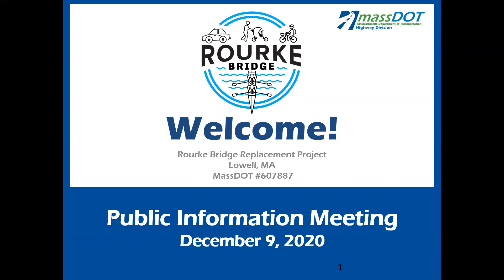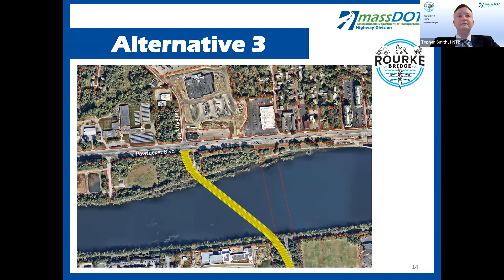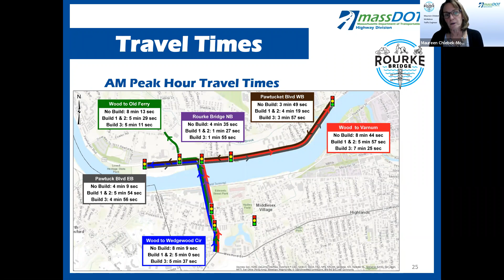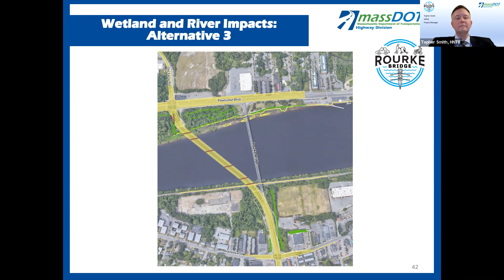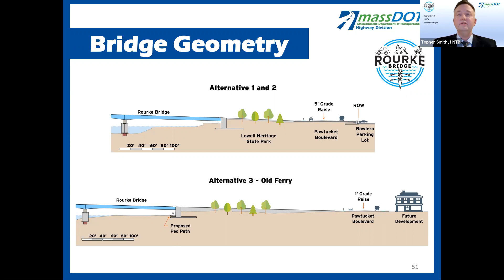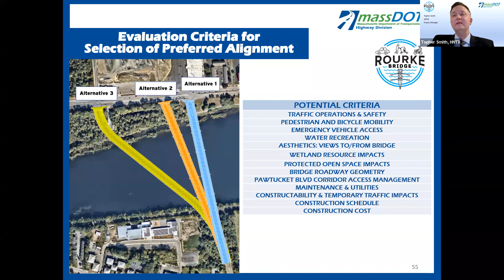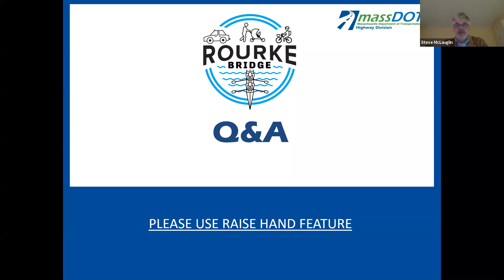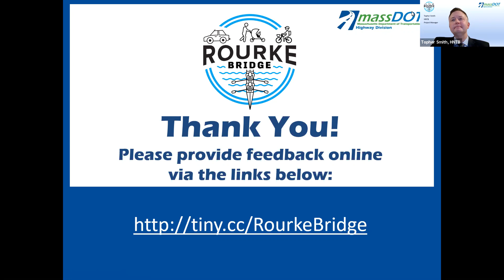Rourke Bridge Public Information Meeting, December 11, 2020